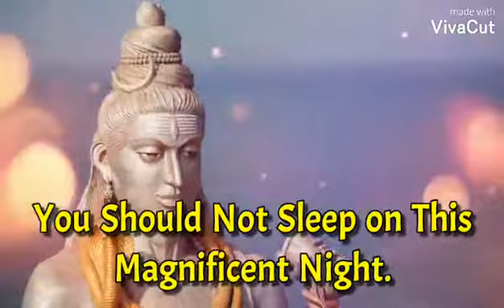Maha Shiv Ratri ...........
Receive Rudraksha Diksha
On Sadhguru Channel